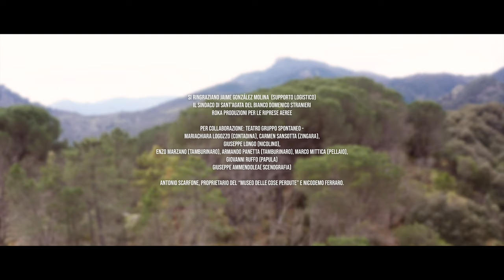L' Aspromonte - Paolo Sofia Video Ufficiale -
Presentato al Salone del Libro di Torino il Video Clip de “l’Aspromonte” di Paolo Sofia
il brano tratto dall’album  “l’albero di more” scritto a 4 mani con Gioacchino Criaco e da oggi disponibile su YouTube.

Al Salone internazionale del Libro di Torino c’è stato grande entusiasmo per uno speciale reading musicale con la presentazione di un nuovo videoclip tra storie, suoni e profumi dell’Aspromonte. Paolo Sofia  ha presentato nello stand istituzionale della Regione Calabria il video del brano “L’Aspromonte” (uscito ora su youtube), tratto dal progetto musicale “L’albero di more”, prodotto da Calabria Sona, che ha riscosso molto successo negli anni passati.
Un lavoro che trae ispirazione dai personaggi e dai temi del romanzo di Gioacchino Criaco “La maligredi” e che racconta di una Calabria e di un Sud disperato, appassionato e combattivo, che emerge tra i versi delle canzoni intrecciate a suoni ritmati e armonici di musicalità etniche. Sofia, autore musicale e interprete dalla grande personalità, che vanta esperienze artistiche internazionali di altissimo profilo e una cospicua produzione discografica, ha offerto la sua suggestiva rilettura della poetica dello scrittore calabrese all’appuntamento più importante della cultura italiana. Tra musica e letteratura, è stato accompagnato a Torino da artisti di talento come Simone Chiricosta, chitarra semi acustica, e Domenico Stranieri, chitarra acustica, nell’ambito di una iniziativa organizzata dall’Accademia dei Caccuriani nella persona del Presidente Adolfo Barone.
Nella prestigiosa vetrina della Fiera del libro è stato, quindi, presentato in anteprima il video, diretto da Giuseppe Marasco con il montaggio di Massimo De Masi, ed interamente girato in Aspromonte, precisamente nel comune di Sant’Agata del Bianco. Alle riprese de “L’Aspromonte” ha partecipato, inoltre, l’associazione “Gruppo spontaneo” Teatro di Bovalino.  “Un luogo che apre gli occhi sul mondo, dove l’aria è profumata e leggera, dove negli anfratti si nascondono gli abitanti di un microcosmo fatato e universale”, racconta Paolo Sofia che ha tradotto in musica tutta l’intensità del mondo raccontato da Gioacchino Criaco. “E’ stato davvero emozionante poter presentare questo lavoro nello stand della Regione Calabria e davanti ad un pubblico attento e variegato, tra vecchi e nuovi amici. E’ difficile riassumere in pochi minuti i contenuti e le suggestioni artistiche che hanno caratterizzato il progetto de L’albero di more, ma il videoclip vuole rappresentare l’occasione per raggiungere la più vasta platea del web e far conoscere il fascino autentico dell’Aspromonte e l’identità popolare legata al nostro territorio”.